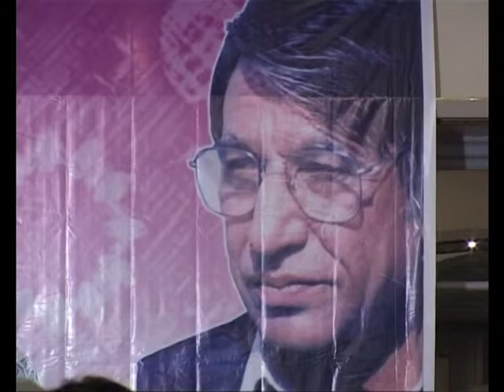Mehran Tv Tajal Bewas Warsi Report 1.mpg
report mansoor mugheri
edited Mohsin rahimoon